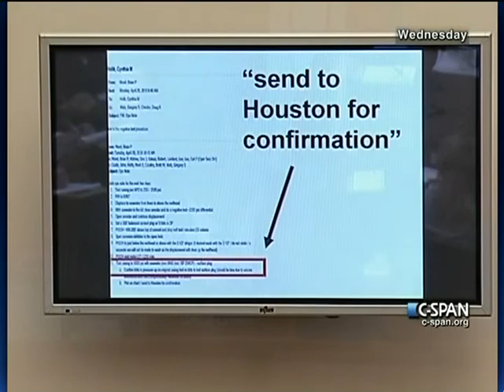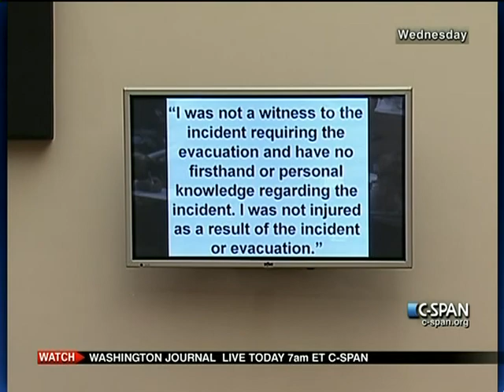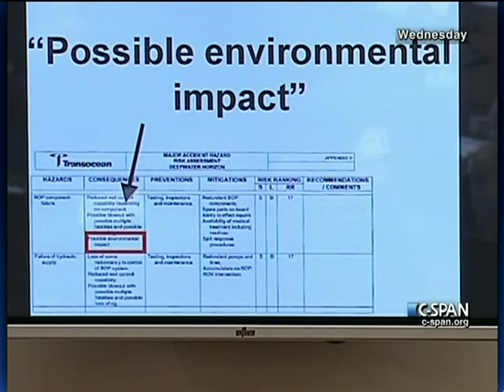Gulf of Mexico Oil Spill, Part 2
Gulf of Mexico Oil Spill, Part 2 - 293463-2-DVD - House Energy and Commerce - 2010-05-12 - House Energy and Commerce Committee. Subcommittee on Oversight and Investigations. Executives from BP, Halliburton, Cameron, and Transocean testified on their roles in the Gulf of Mexico oil spill. Questions and testimony focused on equipment failures, regulatory oversight, and the causes of the accident on the Deepwater Horizon that led to the oil spill. Several members were highly critical of company engineering practices and equipment modifications made prior to the accident. Part 2 of 2. Filmed by C-SPAN. Non-commercial use only.